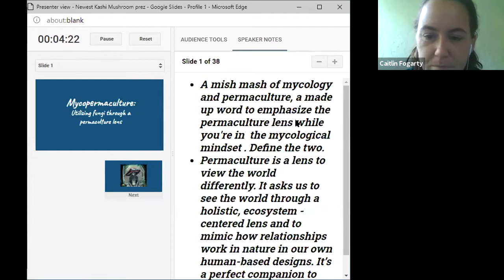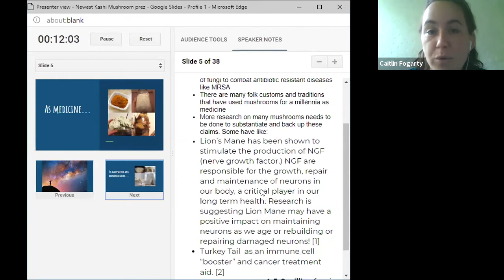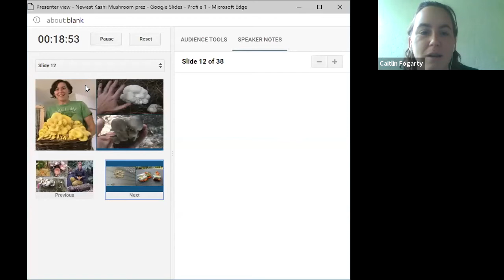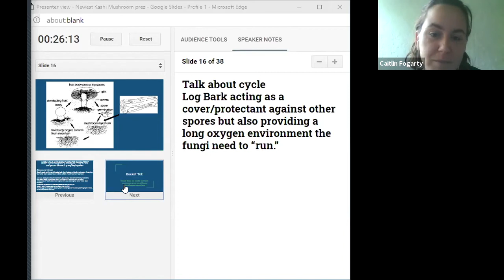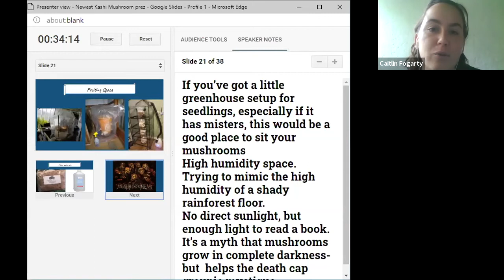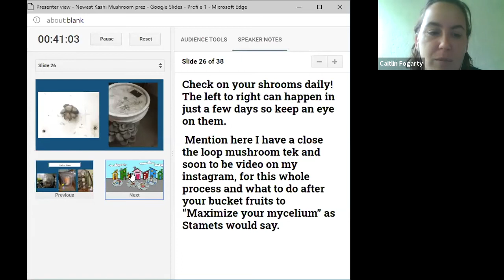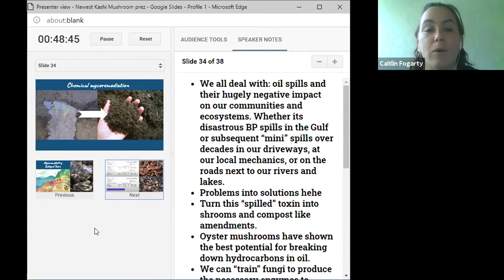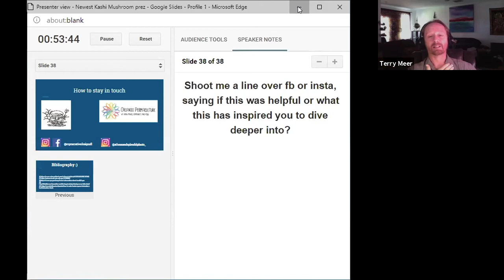Free Permaculture Class #16 - Caitlin Fogarty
Our guest speaker this week is Caitlin Fogarty, sharing an Intro to Mycopermaculture.

Discover the mycological queendom with an introductory foray into the history, current use, and future potential of fungi. There’s more to see than edible mushrooms! The spheres of fungal art, food, medicine, and mycoremediation will be covered and participants will learn how to cultivate oyster mushrooms in their garden/home. Join us for the mycorevolution!

Caitlin Fogarty is a permaculture consultant, plant/fungi geek and community organizer. She spends her time living in community and designing permaculture gardens and lifestyles through her company Regenerative Designs LLC and organizes educational events and community action days as Program Director for Orlando Permaculture.

This class is offered weekly to everyone for free and all are welcome to join the live call by signing up
The presenter answered many questions in the community group, please join the discussion here!

We are so excited to be able to continue to offer these classes to you during these intense times. This is our 5th year of offering these free classes as a way for everyone to connect to a working regenerative community. Hope to see you on the call!